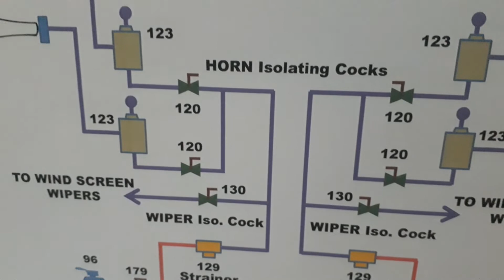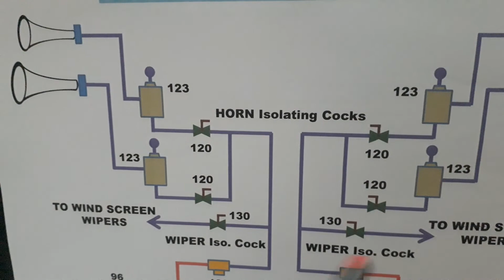HORN AND WIPER CIRCUIT OF THREE PHASE LOCO